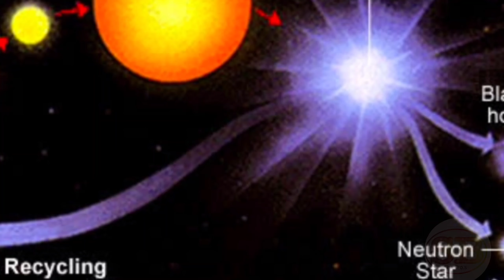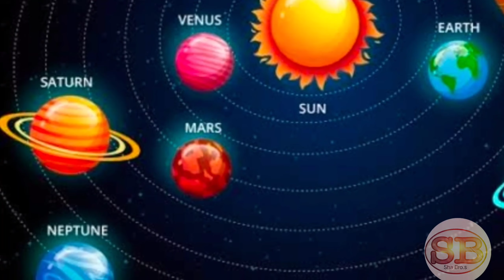Sunday ke din ke Sitare !! Sunday to star !!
Sunday ke din ke Sitare#
Sunday to star#
itwar Ke Din Ka Sitara#
sha bros deene batain#